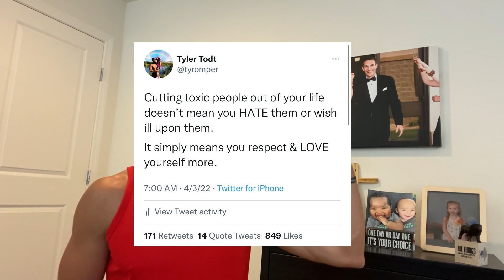REMOVING TOXIC PEOPLE from your life! (SAY NO to Negativity)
Distancing yourself from negative friends and family members is the hardest part of growth and personal development.

In this video I go over my own experience of distancing myself from friends as well as share what I believe can benefit those who are struggling with Negative people in their life.

Thanks & have a blessed day! 🙏❤️